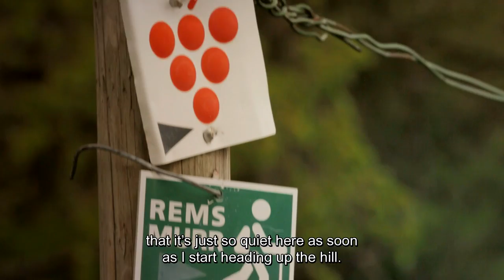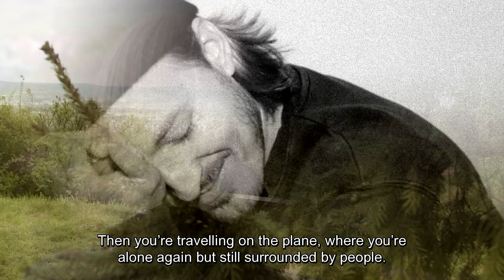Feature: Konstantin Sibold (Electronic Beats TV)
Konstantin Sibold could be considered as one of the scene's rising stars. His release on Gerd Janson's Running Back label entitled "Mutter" was voted track of the year in Groove Magazine and is already considered a classic. Telekom Electronic Beats TV travels to Stuttgart and catches Sibold in a moment of peace, the kind that he relies on for clarity and inspiration to produce music and move dance floors all over the world.